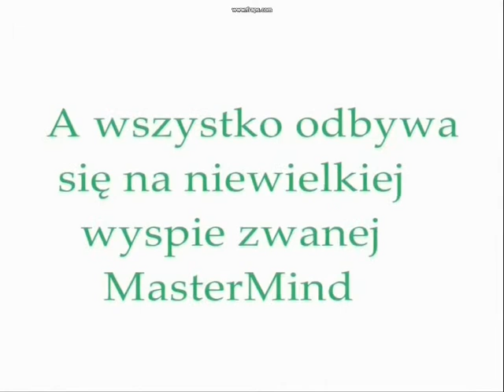Gothic Smocze Opowieści - trailer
Zapomniałem że mam to przesłać -.-